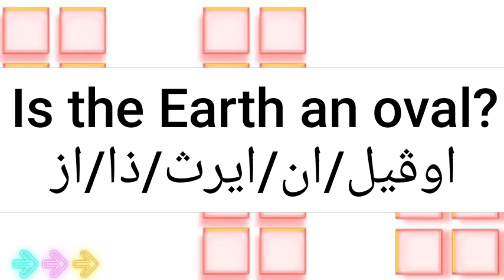ما معنى كلمة oval